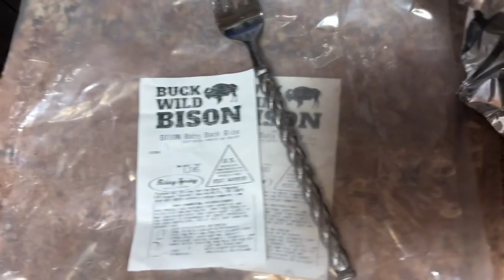BISON Baby Back Ribs